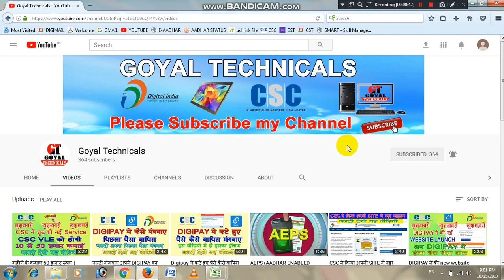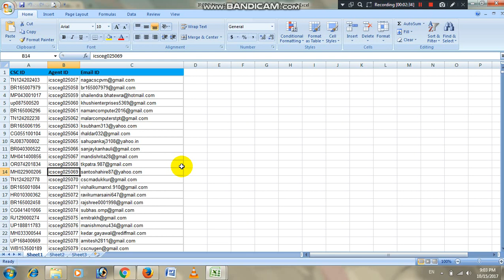IRCTC ने release की new AGENT ID ।। जल्दी देखे अपनी AGENT ID।। in hindi by goyal technicals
Hello dosto iss video mein meine aapko IRCTCa ki AGENT ID ke baare mein batiya hai. Muje umeed hai ki aapko yeh video jaroor pasand aayegi. Agar aapko yeh video pasand aaye to iss video ko jaroor like or share kare.

goyal technicals
goyaltechnicals